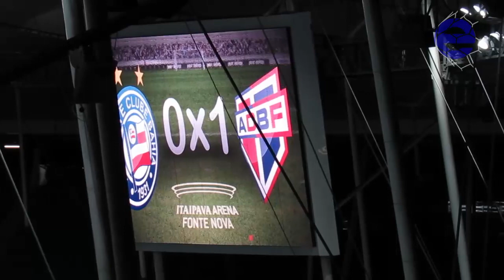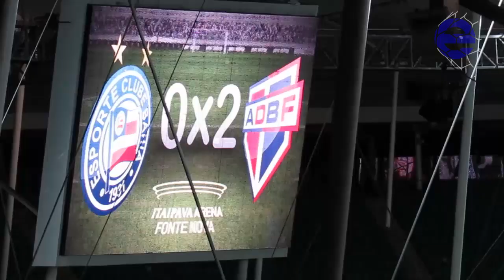Bahia 0 X 2 Bahia de Feira. Melhores momentos. (30/1/2019)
Com gols de Jarbas e Dionísio, o Bahia de Feira venceu o Bahia na noite desta quarta (30), na Fonte Nova, pela terceira rodada do Campeonato Baiano de Futebol.